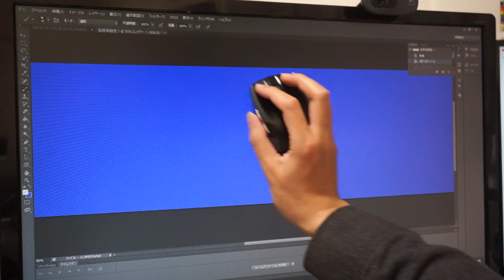マウスをモニタに当てて操作すると面白い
よみものサイト・デイリーポータルZの記事の動画です。

「タイトル」
URL